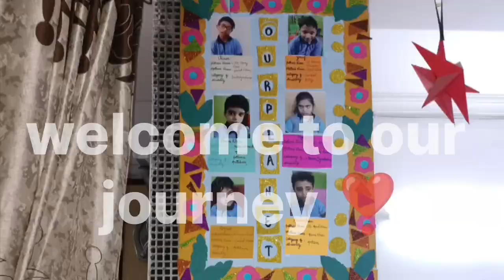Autistic child Ahmad and down syndrome child Umar both are doing OT...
Down syndrome child Umar is doing his occupational Therapy...